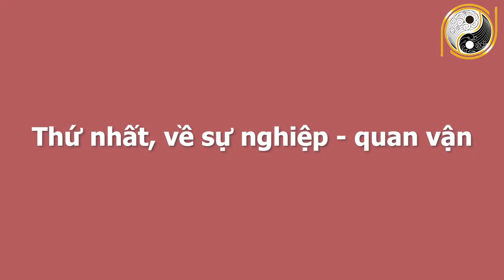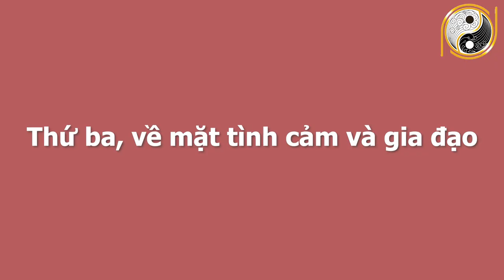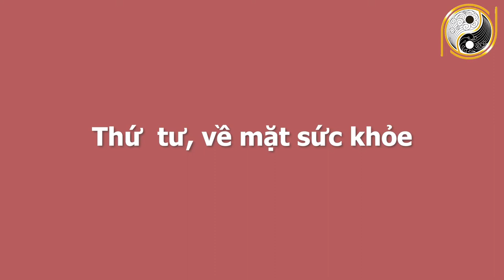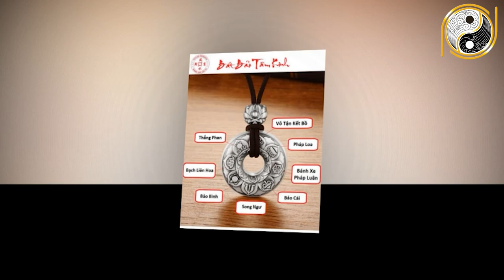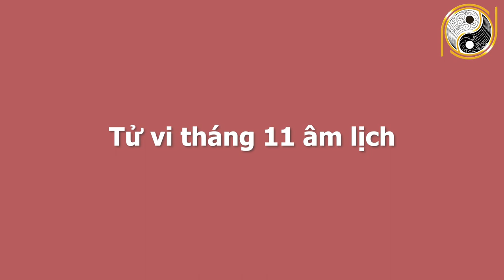Xem Tử Vi 6 Tháng Cuối Năm 2021 Tuổi Hợi Nổ Lộc Cực To, Tiền Bạc Nhiều Vô Kể, GIÀU SANG PHÚ QUÝ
01. Linh phù giải hạn
02. Hồ lô hóa giải Ngũ Hoàng
03. Mai Hoa Phú Quý
04. Gương bát quái tinh cầu
05. Kim bài thái tuế 2023
06. Vòng tam hợp Dần Ngọ Tuất
07. Vòng tam hợp Thân Tý Thìn
08. Vòng tam hợp Hợi Mão Mùi
09. Vòng Tam Hợp Tỵ Dậu Sửu
10. Bát bảo tâm kinh
11. Minh Quang pháp bảo cầu
12. Minh Quang pháp bảo lục giác
13. Tỳ Hưu Lộc Tài (Đồng)
14. Tỳ Hưu Khai Vận ( Bạch Ngọc)
15. Bách Niên Tụ Tài ( tụ tài lộc)
16. Song long ngọc ấn ( ấn thăng quan)
17. Kim bài ngũ Lộ Thần Tài
18. Hồ lô bình an ( treo xe)
19. Móc khóa văn xương
20. Ống bút văn xương gỗ đào
21. Bút văn xương gỗ đào
22. Bút văn xương gỗ đào nhỏ
23. Hoa mai kim tiền ( mạ vàng )
24. Các vật phẩm phong thủy khác Xem Tử Vi 6 Tháng Cuối Năm 2021 Tuổi Hợi Nổ Lộc Cực To, Tiền Bạc Nhiều Vô Kể, GIÀU SANG PHÚ QUÝ.
Quý vị thân mến, trong chương trình ngày hôm nay Kênh Phong Thủy Gia Cát sẽ chia sẻ với quý vị về vận hạn, hung cát cũng như mọi khó khăn, thuận lợi của người tuổi Hợi trong 6 tháng cuối năm Tân Sửu. Cụ thể hơn thông qua tử vi trong thời điểm này, tuổi Hợi sẽ biết được cuộc sống có những thay đổi như thế nào với năm trước? Liệu có điều gì tốt sẽ xảy đến hay là không? Xin mời quý vị và các bạn cùng theo dõi chương trình ngày hôm nay nhé!